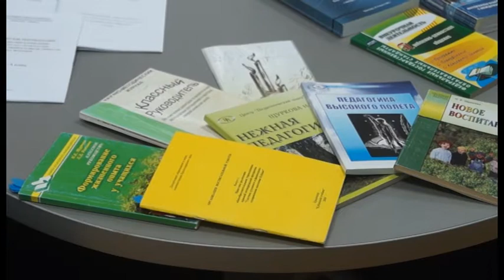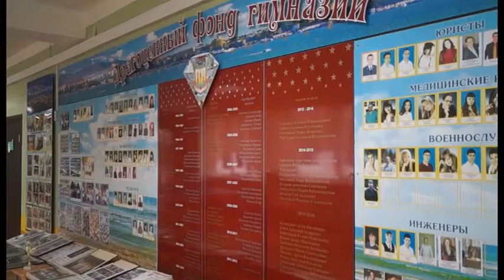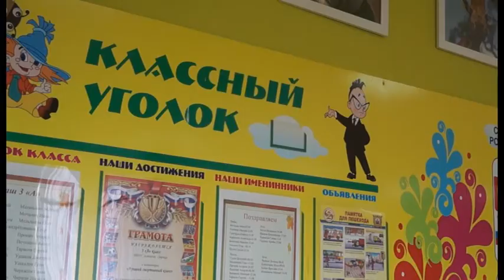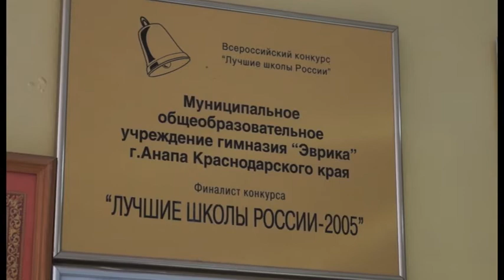Новости "Анапа Регион" от 05 августа 2016 года